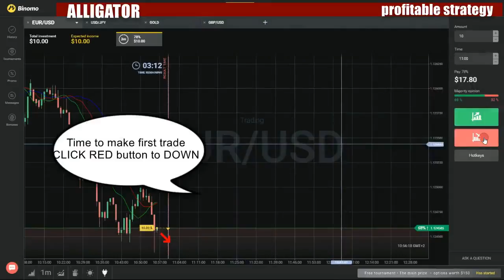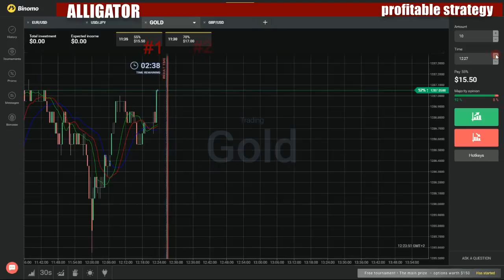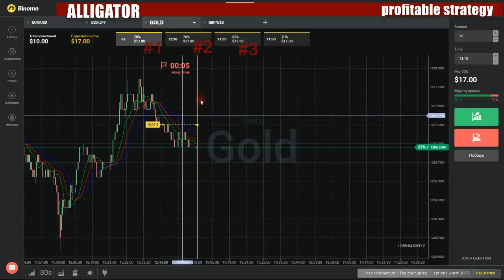Binary options profitable strategy - How to make money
My favorite movies:

Renovate, Rent, Repeat
Renovation Rock
Second Story Glory
Side Swap
Stair Today, Kitchen Tomorrow
Storms, Stone and Sod... Oh My!
Taking Back Bedroom
Taking the Kitchen Over the Finish Line
The Big Basement
The Gilligan's Garage
The Kitchen That Won't Stop Talking
The New Addition
The Newlywed Nook
The Rehab Pioneer
The Savvy Saver
The Tale of Two Toilets
This Kitchen's Gotta Go
This Old House
Three Room and a Baby
When Three Become One
While You've Been Gone
10 Great Reasons
You Love Boy/Girl Bands
You Love Hip Hop
You Love Music Feuds
You Love Pop Princesses
You Love Video Hotties
You Party to Party Songs
You Rock to Rock Anthems
10 hobby-minutter
10 Items or Less
Amy Strikes Back
Bag It
Dances with Groceries
Dollar Day Afternoon
Eye Can See Clearly
First Time
Forever Young
Health Insurance
Illegal Alien
One Day at a Time
Sesquicentennial
Star Trok
The Bromance
The Milk Man
The Miracle Worker
The New Boss
The Ren Fair
The Whistler
To Heir Is Human
Turkey Bowling
What Women Want
10 jaar kampioen
10 jaar voor New Kids: de Pulpshow
10 Jahre jünger
10 Killer Weekend Projects
10 kirjaa jotka muuttivat maailmaa
Astrid Lindgren: Peppi Pitkätossu
Erich Maria Remarque: Länsirintamalta ei mitään uutta
George Orwell: Vuonna 1984
Harriet Beecher-Stowe: Setä tuomon tupa
Maksim Gorki: Äiti
Markiisi de Sade: Justine
Minna Canth: Työmiehen vaimo
Oscar Wilde: Dorian Grayn muotokuva
Salman Rushdie: Saatanalliset säkeet
Väinö Linna: Täällä Pohjantähden alla
10 kirjaa lapsuudesta
Hannu ja Kerttu
Liisa ihmemaassa
Muumipappa ja meri
Nalle Puh
Pikku prinssi
Ronja, ryövärintytär
Salainen puutarha
Tarzan, apinain kuningas
Tintti ja Castafioren korut
Viisikko aarresaarella
10 kirjaa rahasta
Aravind Adiga: Valkoinen tiikeri
Don DeLillo: Cosmopolis
Don Rosa: Roope Ankan elämä ja teot
Eeva Joenpelto: Tuomari Müller, hieno mies
F.M. Dostojevski: Peluri
Honoré de Balzac: Ukko Goriot
Maria Jotuni: novellit
Pentti Haanpää: Noitaympyrä
Thomas Mann: Buddenbrookit
Tom Wolfe: Turhuuksien rovio
10 kirjaa rakkaudesta
Anton Tsehov: Lokki
Dante Alighieri: Jumalainen näytelmä
Elfriede Jelinek: Pianonsoittaja
Margaret Mitchell: Tuulen viemää
Michael Cunningham: Tunnit
Milan Kundera: Olemisen sietämätön keveys
Märta Tikkanen: Vuosisadan rakkaustarina
Nick Hornby: Uskollinen äänentoisto
Per Olov Enquist: Nedstörtad ängel/Suistunut enkeli
William Shakespeare: Romeo ja Julia
10 kirjaa rikoksesta
Fjodor Dostojevski - Rikos ja rangaistus
Mario Puzo - Kummisetä
Matti Yrjänä Joensuu - Rakkauden nälkä
10 kirjaa vallasta
William Golding - Kärpästen herra
William Shakespeare - Macbeth
10 líneas de 'El Quijote'
10 me 2
10 Mile Menu
10 Million Dollar Bigfoot Bounty
36 Hours of Hell
Big Footage
Big Footprints
Bigfoot Ground Zero
Bigfoot's Blood
Bugging Bigfoot
Reunion
Spelunking for Sasquatch
Trapping Bigfoot
10 Minute Tales
Deep & Crisp & Even
Ding Dong
Dog Alone
Let It Snow
Perfect Day
Statuesque
Syncing
The Running of the Deer
The Three Kings
The Walkers
Through the Window
10 minuten
10 O'Clock Live
10 om te zien
Tien om te zien eindejaarsspecial
Viva Tura
10 on Top
'Pretty Little Liars'; 'The Voice'; Bruno Mars
Co-hosted by Macklemore & Ryan Lewis
Guest Co-host Victoria Justice; Taylor Swift; Paranormal 4; 'The Vampire Diaries'
Most Stylin Stars
Nicki Minaj; 'The Vampire Diaries'; 'Supernatural'
Rachel Bilson Trey Songz
The 100th Episode
10 Parejas 10
10 Play
10 Reviews in 10 Minutes
10 Second Mysteries
Concussion
Cookies!
Dumpster Burger
Killer Cutlery
The Mysterious Baguette
10 Second Traumas
Birds, Bees & Byson
Breakdowns
Imaginary Bitches
Man with a Plan
Newlyweds FML
Passive Aggressive Girlfriend
Pretty Problems
Split Ends
The Morning After
Unfriend
10 secondes et des poussičres
10 Seconds of Hell
10 Seconds
10 sposobov
10 Steps to Better Healthcare: A Guide for Chinese-American Seniors
10 Things Every Guy Should Experience
2004 Indianapolis 500
2004 NBA Finals
Kentucky Derby
Superbowl
WBC Title Fight
WrestleMania XX
10 Things I Hate About You
Ain't No Mountain High Enough
Changes
Da Recussions
Da Repercussions
Dance Little Sister
Don't Give a Damn About My Bad Reputation
Don't Trust Me
Fight for Your Right
Great Expectations
I Want You to Want Me
Just One Kiss
Light My Fire
Meat Is Murder
Pilot
Revolution
10 Things I Hate About...
1987
1995
1999
10 Things I Hate
10 Annoying Things Toddlers Do
10 Things I Hate About Agenderphoibc People
10 Things I Hate About Americans
10 Things I Hate About Asians
10 Things I Hate About Bad Actors